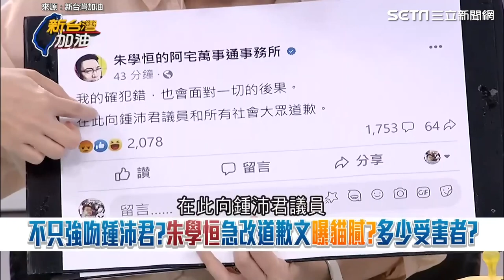朱學恒性騷鍾沛君！于北辰曝朱「不是親藍名嘴」 再轟：真的非常噁心｜三立娛樂星聞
來源：新台灣加油